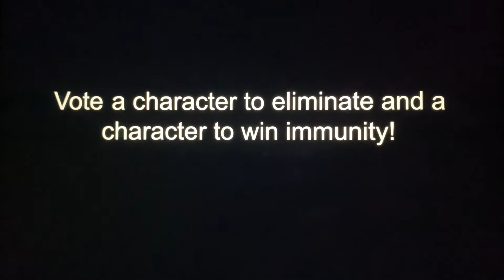My Total Hero Drama Academia #39